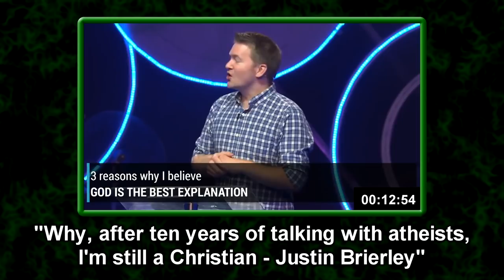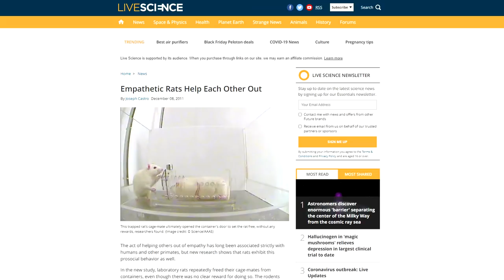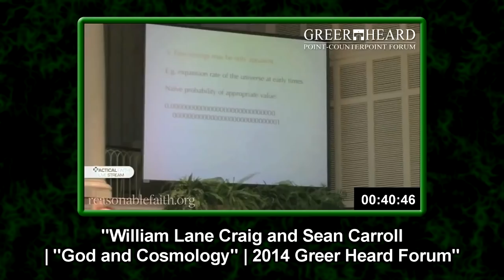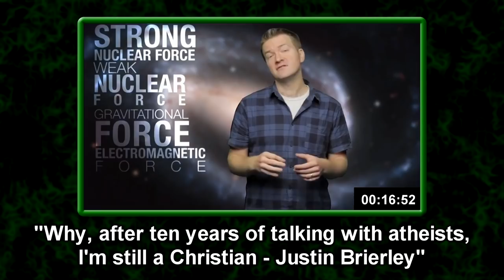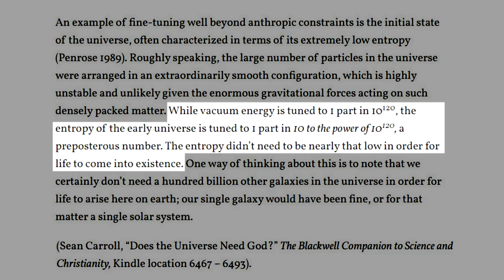Justin Brierley’s Unbelievable Ignorance (Part 2)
Justin Brierley is a Christian radio host who has been talking to atheists for 10 years, but he doesn't seem to have been listening: his arguments are no different from, and no more nuanced than, those of any other apologist, and I'd like to expose this disappointing fact.

In this video, I will examine Justin's arguments for why he thinks God is the best explanation for human existence. Unsurprisingly, these arguments amount to little more than a low-effort gish gallop of the fine-tuning argument, the teleological argument, and argument from incredulity, and an argument from ignorance.

This will be a four-part series, wherein each part will discuss one topic from Justin's talk.
Part 1: Christianity vs Naturalism, and what makes a good explanation
Part 2: Human Existence
Part 3: Human Value
Part 4: Human Purpose

0:00 - Introduction
0:41 - Human existence
1:41 - Humans are not extraordinary
3:36 - Teleological Argument
4:25 - Fine-Tuning Argument
9:27 - Science and Christianity
10:53 - DNA
11:26 - "Who set off the Big Bang?"
12:09 - Is God the best explanation?
13:29 - What is the atheist explanation?
14:22 - Conclusion